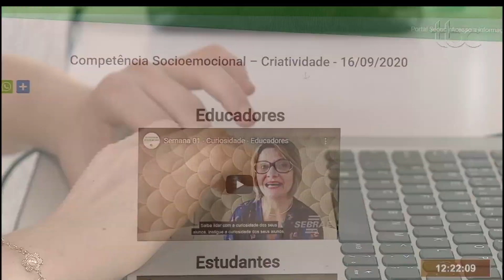TBC 1 | APLICATIVO EMOCIONÁRIO AJUDA ALUNOS A SUPERAR DESAFIOS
Data de veiculação: 03/10/2020
Apresentadores: Cássio Neves e Danuza Azevedo
Repórter: Sarah Bonini